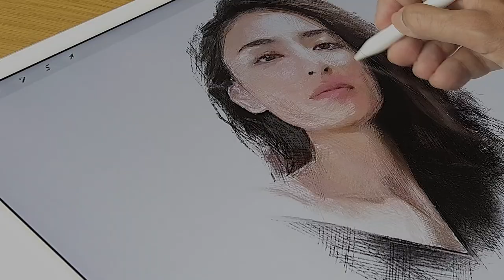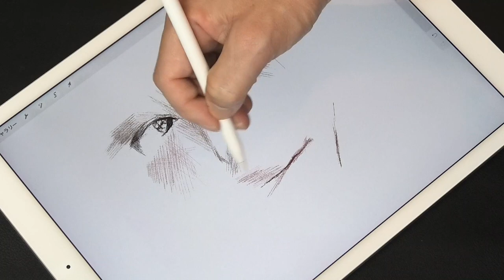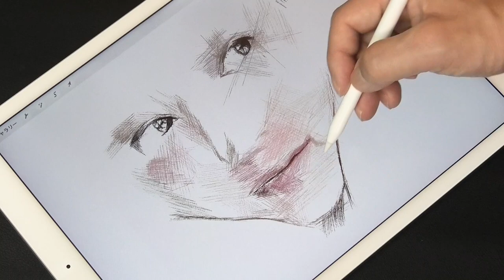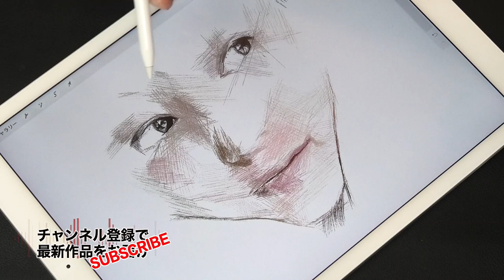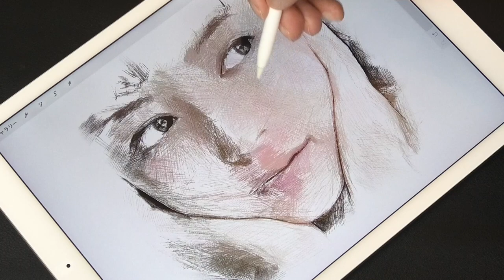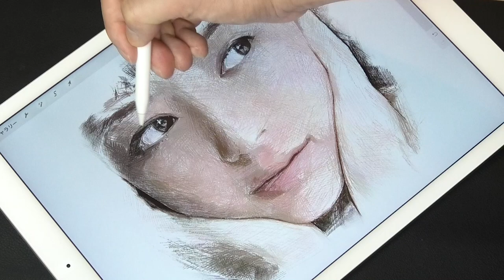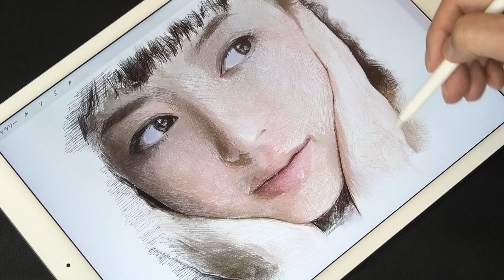Speed Drawing Rina Aizawa : 逢沢りな | Using Procreate of iPad Pro | プロクリエイトでイラスト描いてみた | ArtyCoaty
Hello everyone:) This time I drew the popular Japanese actress Rina Aizawa. I hope you enjoy it.